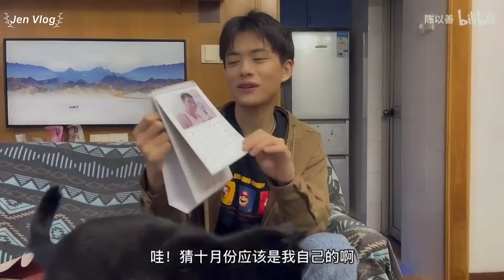[Vietsub/BL] Nhà có tiểu thụ hay ghen nhưng vô cùng đáng yêu || Trần Dĩ Thiện x Bạch tuộc tiên sinh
Thụ (章鱼先生 - Bạch tuộc tiên sinh) là giáo viên vật lý trung học
Công (陈以善 -Trần Dĩ Thiện) sinh năm 1989 là biên tập viên của ban biên tập tạp chí châm ngôn

Jen Vlog